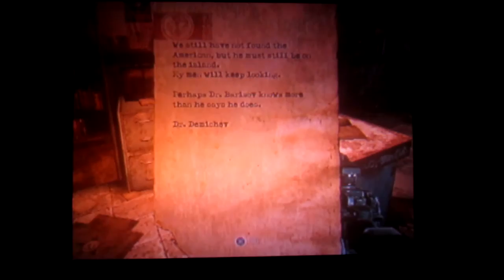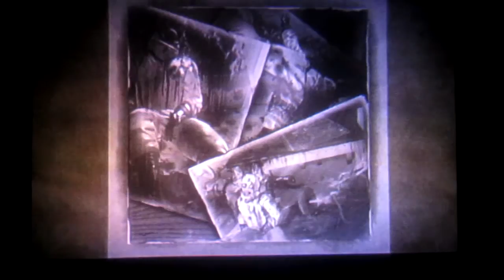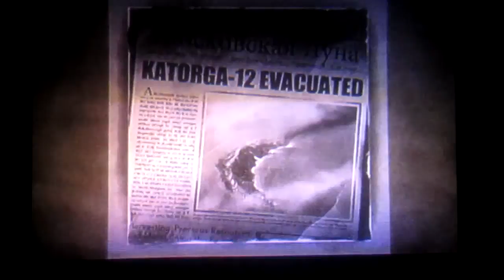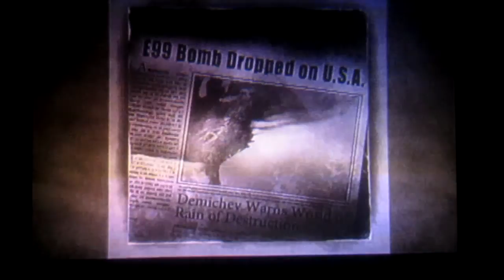Singularity part 5